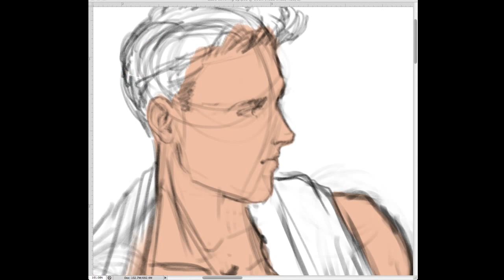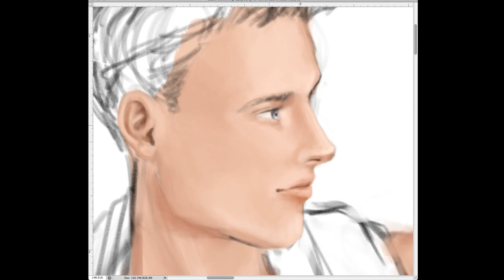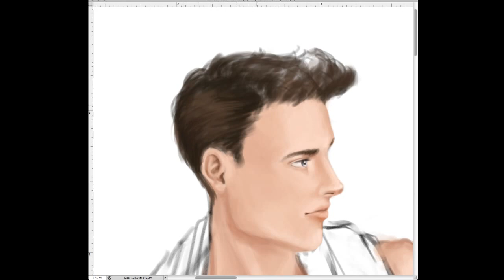gabriel all wrapped up - speedpaint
I recorded this short speedsketch and speedpainting of a recent illo featuring my interpretation of Gabriel Emerson from The Gabriel’s Inferno Trilogy by Sylvain Reynard. The completed illo also featured my interpretation of Christian Grey from Fifty Shades of Grey. They were part of a silly piece to help get the word out about new beach and bath towel designs available in my Society6 shop.

If you would like to see the finished piece, you can see both boys, and read a bit about it at:

Software: Photoshop CS6
Tablet: Wacom Intuos 4
Recording Software: OBS for Mac
Editing Software: iMovie